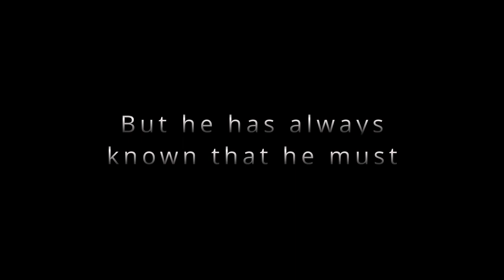ARMS [ Automated Rover Movement System ] - Space Engineers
Have you ever wanted a convoy of autonomous rovers? Tired of the slip and slide hovercraft "rovers" that don't feel like true rovers? This is the blueprint for you. Have an automatically controlled companion follow you around, or chain several of them together to form the greatest line the North has ever seen.

A truly Vanilla / No-Script Rover following system.